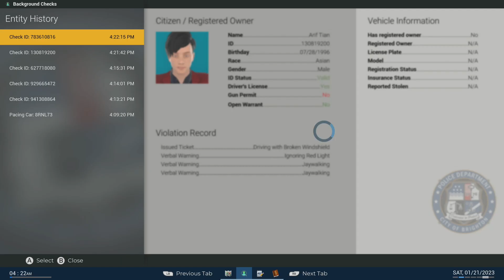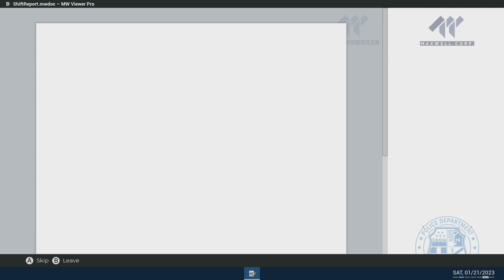Police Simulator Patrol Officer Ep 37